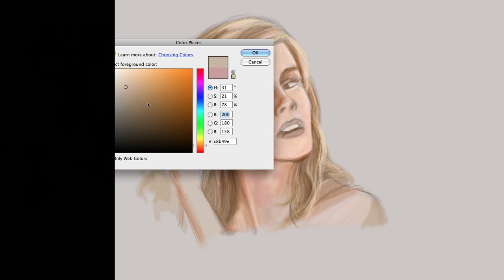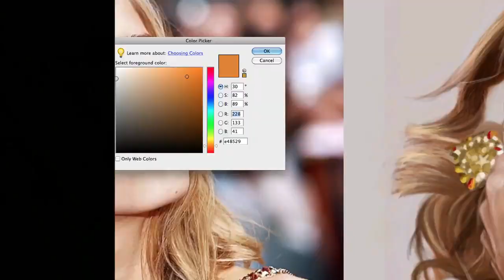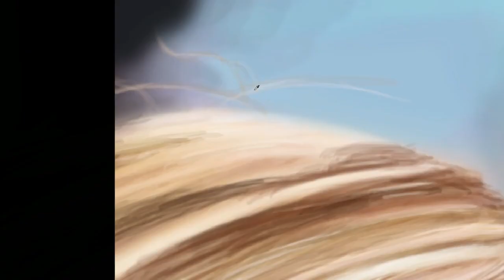Emma Watson Speedpainting